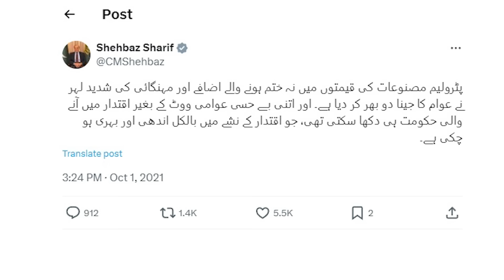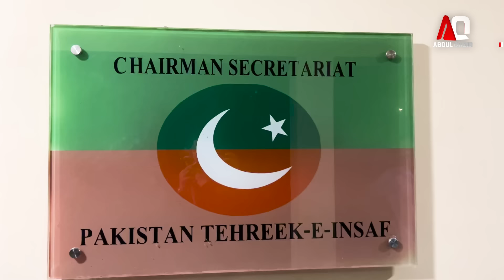PTI To Strikes Back: Party Announced Resistance Against Expected Ban - Supreme Court Showdown Latest